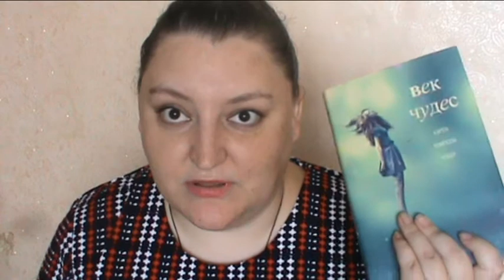Прочитанное. Сентябрь 2016.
Всем привет. Ещё раз мои извинения за опоздание.
В видео упомянуты следующие книги: М. Успенский "Там, где нас нет", "Время Оно", "Кого за смертью посылать"; К.Т.Уокер "Век чудес".